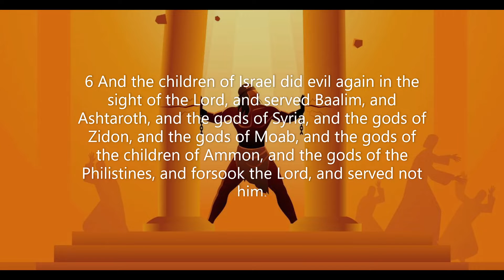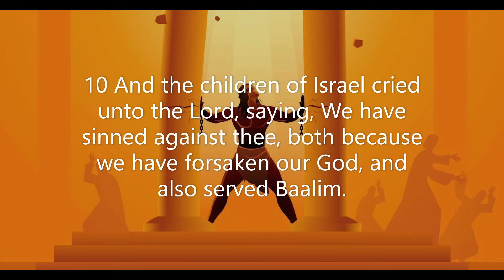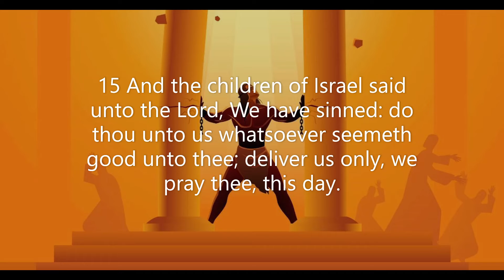Judges Chapter 10: Tola rules 23 years (KJV)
Accounts of various key leaders are recorded in this pre-king period of Israel's history. The book of Judges investigates the lives of Jewish heroes as God deomonstrates His power and victories in the efforts of the judges. God's faithfulness to chastise His people through their enemies, and then to redeem them after they repent is the theme woven throughout the book of Judges.
 Among God's deliverers for Israel, Gideon, and Samson are exciting favorites. Gideon is an example of the struggle of faith in God for one's life, whereas Samson portrays the individual who takes for granted the presence and power of God. Gideon represents everyone in the world today who has a need for God to prove Himself one more time before he will take that big step of faith. Samson teaches us this great lesson: never take for granted the awesome presence and favor of God Almighty. The book of Judges is filled with lessons from the nation of Israel's many champions who experienced miraculous events of God's supernatural power.